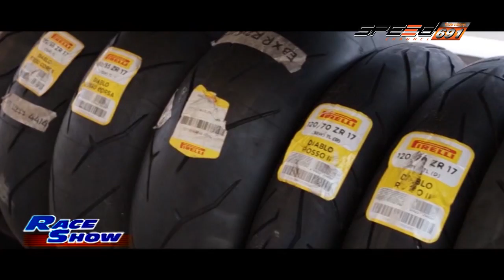Race Show 22 07 2016 B3